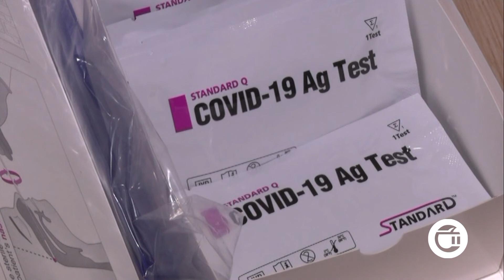კორონავირუსის 102 ახალი შემთხვევა გურჯაანის მუნიციპალიტეტში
დღეს, დილის მონაცემებით, კახეთში კორონავირუსის 328 ახალი შემთხვევა გამოვლინდა. რაც შეეხება გურჯაანს, 8 დეკემბერს მხოლოდ ჯეოჰოსპიტალსის საავადმყოფოში, კორონავირუსი დატესტილი პაციენტების 50%-ს დაუდასტურდა. ინტენსიური ტესტირების პროგრამა მიმდინარეობს საზოგადოებრივი ჯანდაცვის სამსახურსა და „კახეთი-იონშიც“. გუშინ მთელი დღის განმავლობაში ანტიგენის ტესტი 351-მა მოქალაქემ გაიკეთა და 102 დადებითი აღმოჩნდა. მედიკოსები მოქალაქეებს მოუწოდებენ, გრიპისთვის დამახასიათებელი ნებისმიერი სიმპტომის გამოვლენის შემთხვევაში სწრაფი ტესტი ჩაიტარონ, რათა დროულად მოხდეს ინფიცირებული პაციენტის იზოლირება და კორონავირუსის გავრცელების პრევენცია.